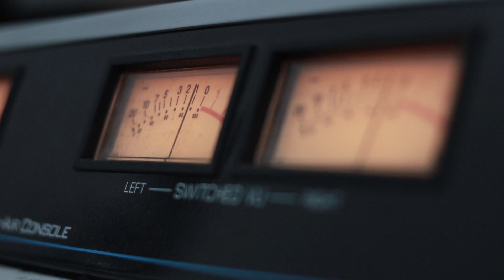ფორტე - ფოთლები რომ ჩურჩულებენ. Live არ დაიდარდო / Forte - Fotlebi Rom Churchuleben. Live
2018 წ.  5 ნოემბერი
კომპოზიტორი: ბიძინა კვერნაძე
ლაშა რამიშვილის საავტორო გადაცემა "ღვინო დუდუკი ქალები". რადიო არ დაიდარდოში სტუმრად ანსამბლი "ფორტე". ცოცხალი შესრულება